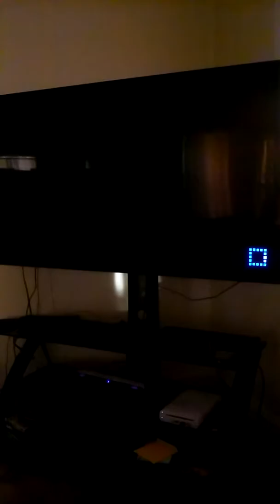Mario Party 10 Gameplay #12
We did it in the living room again